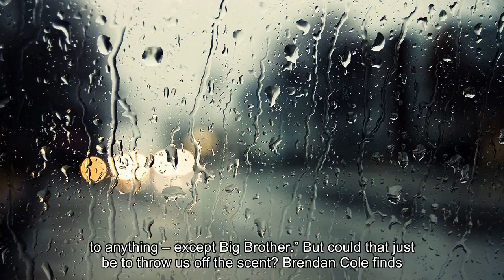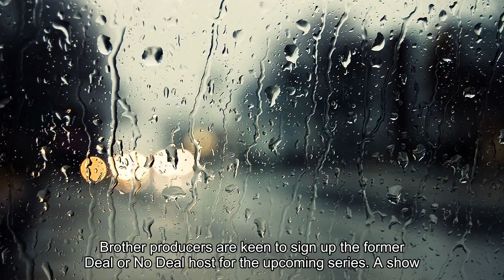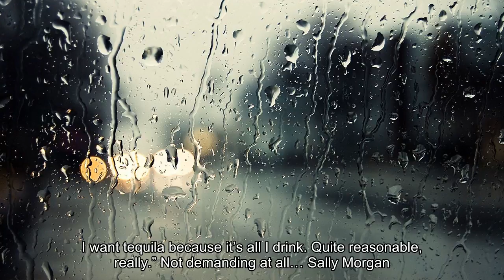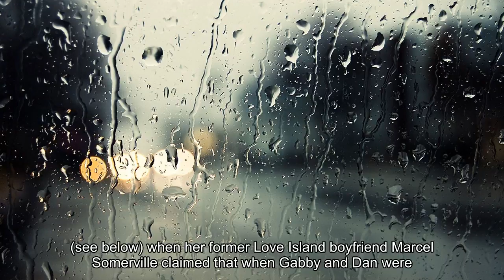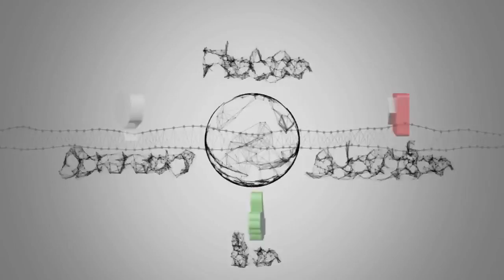Who’s going into the Celebrity Big Brother house in summer 2018?